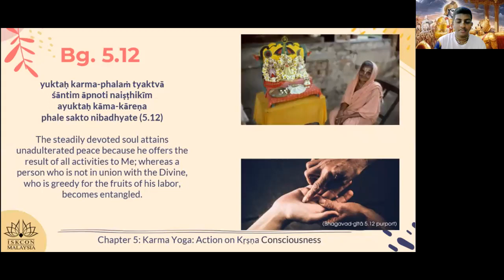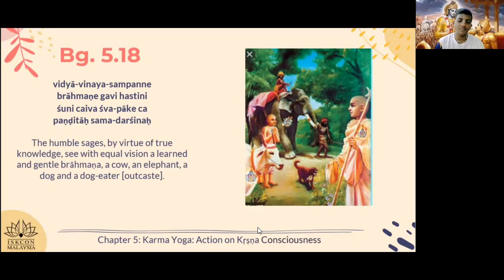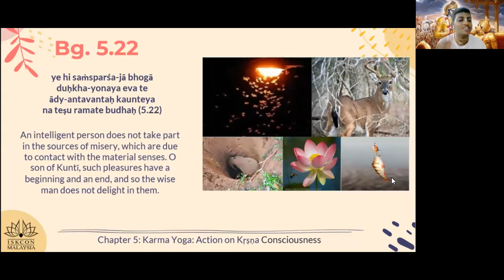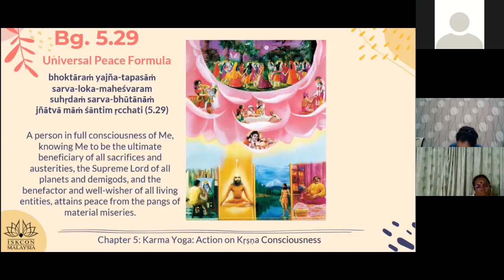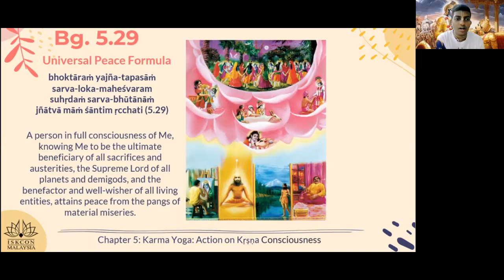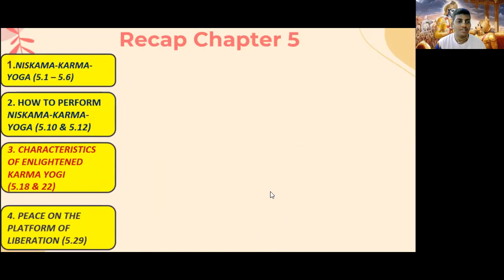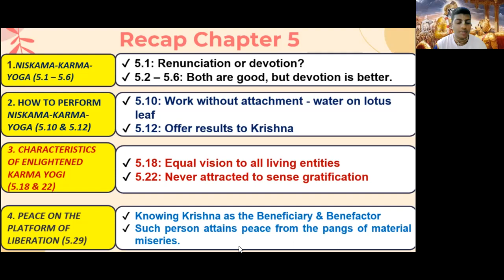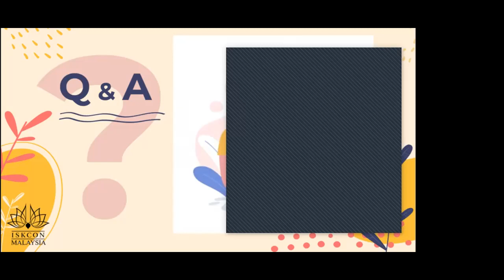Essences of Bhagavad Gita - Chapter 5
EOG L1B3-G18 (Chapter 5)- by Dhammoddara Tamil Shilam